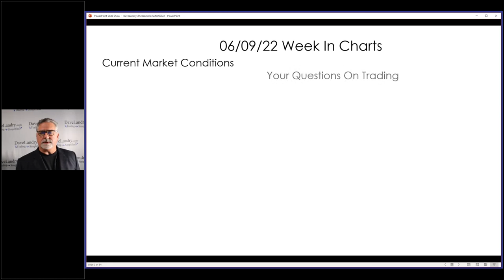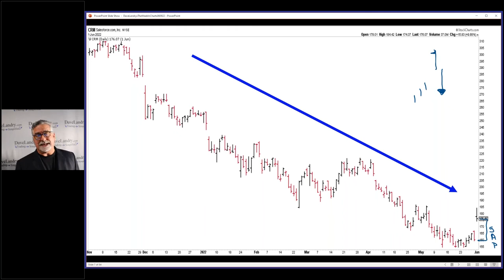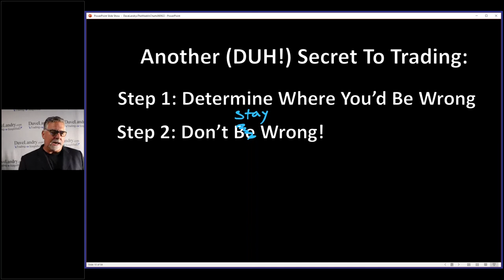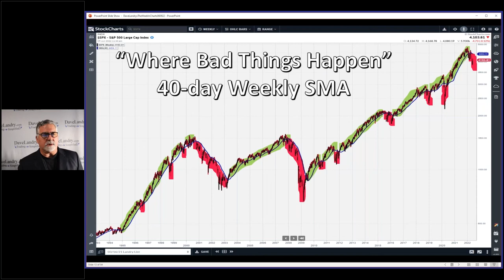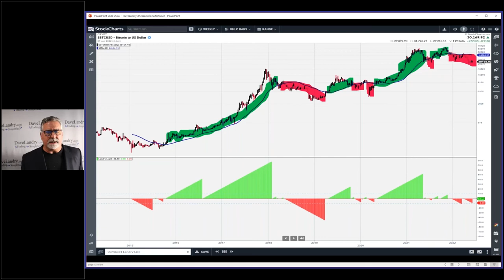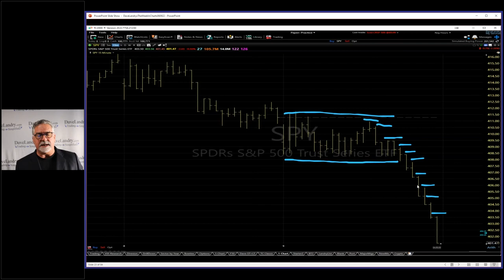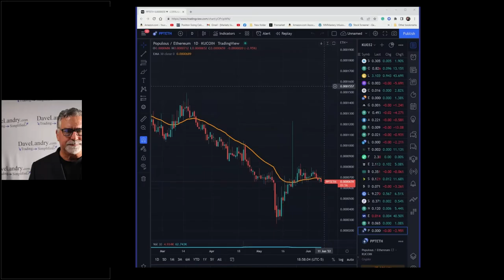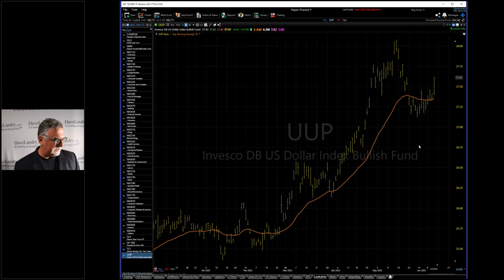Dave Landry's The Week In Charts-Can Trading Really Be This Simple?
Dave discusses the fact that trading might not be easy, but it might not be nearly as difficult as many try to make it. He then shows you some recent trades including one on his intra-day VIX system.
00:00 Intro
01:48 Missed Trade Of The Week
04:00 Lessons Learned!
05:00 The Map Is Not The Territory 06,00 OGRE Trading using Options
15:40 Can Trading  And Investing Really Be This Simple?
16:00 Another Secret To Trading
19:00 Using The'Boy Line" To stay on The Right side of The Market
22:00 Why You Need Market timing 2310 All Trend Indicators Sort Of Look The Same Where Bad Things Happen
28:00 Using Landry Light To Stay on The Right Side Of The Market
29:00 Getting Back into The Market After Exiting
29:00 Longer-Term Trend Following Investments
32:00 Landry Light with Bitcoin
35:00 THE TFM 10% System Update 39130 VIX Fever-Day Trading The VIX
41:00 A ROUT DAY-A Day Trader's Dream
44:00 The Vix setup 50100 Trade Walk Through
52:00 How To Become A Member Of Dave Landry's Facebook Group
53:30 Crypto Corner
56:45 Stock Market analysis